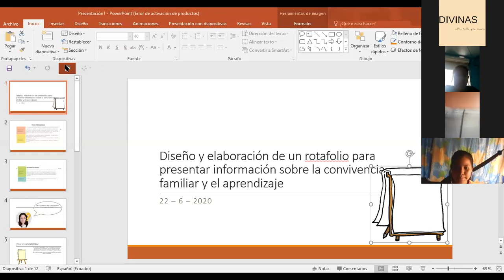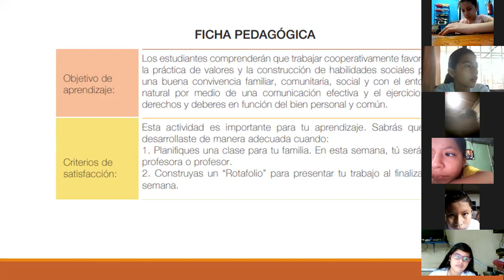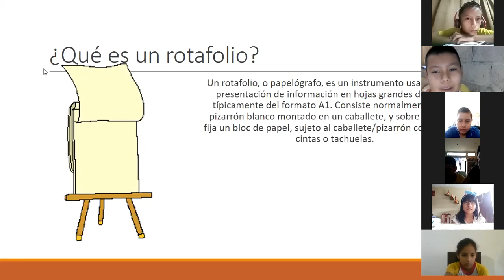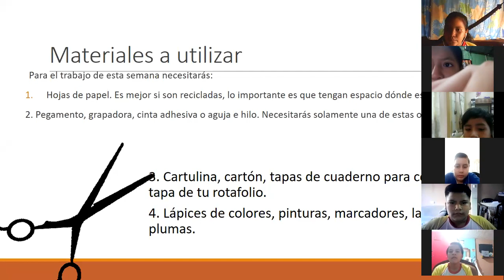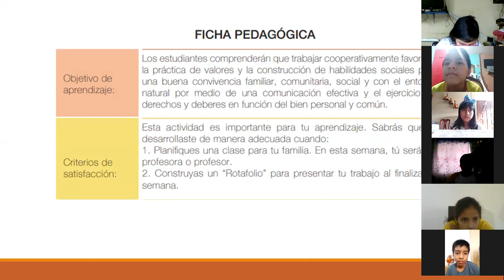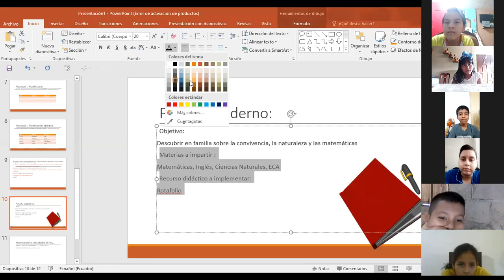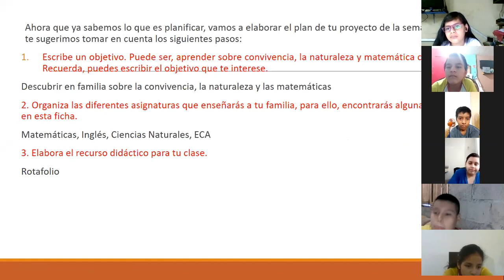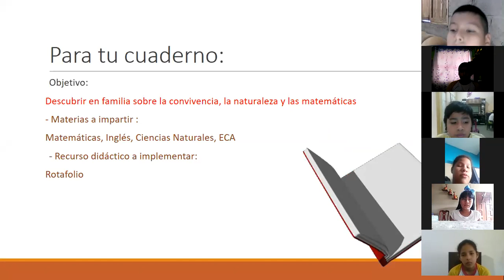Sesión 22_6_2020. Semana 4